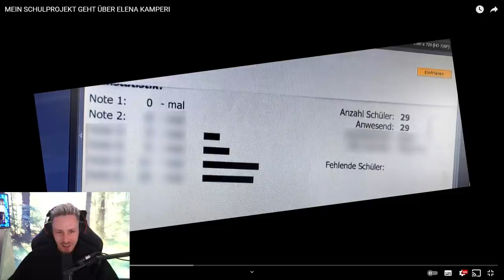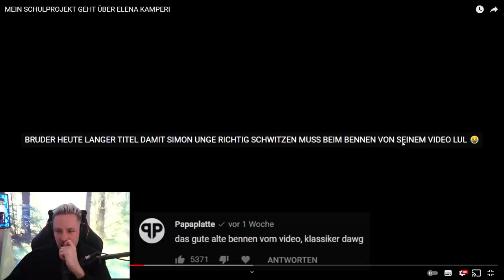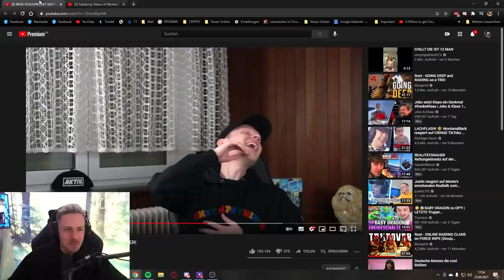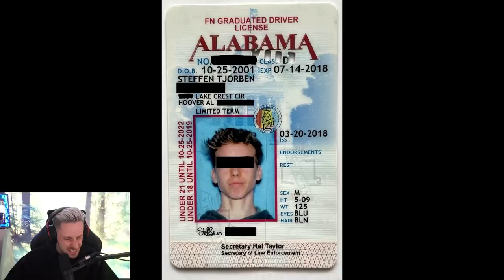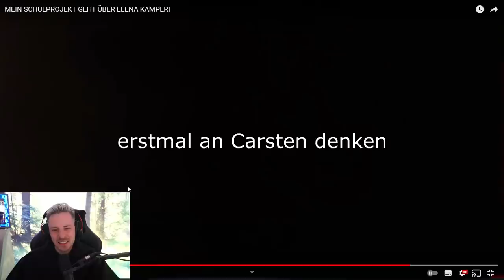Reaktion auf MEIN SCHULPROJEKT GEHT ÜBER ELENA KAMPERI